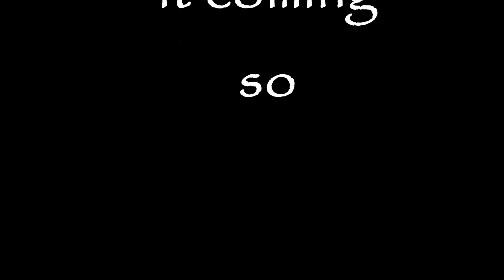Farming Simulator 2013 - a short impression plowing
a short impression of plowing and cultivating